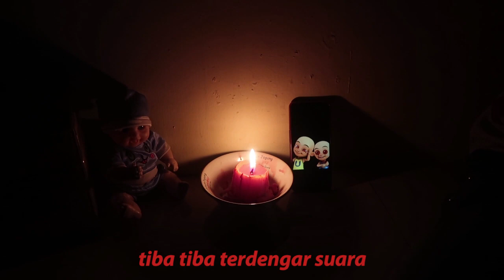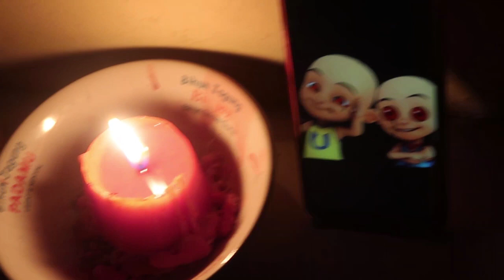PANGGIL ARWAH UPIN IPIN PAKE SPIRIT DOLL DI JAM 3 PAGI !!!😱